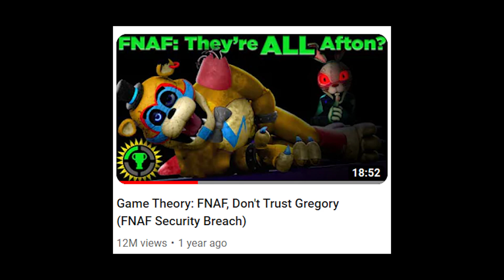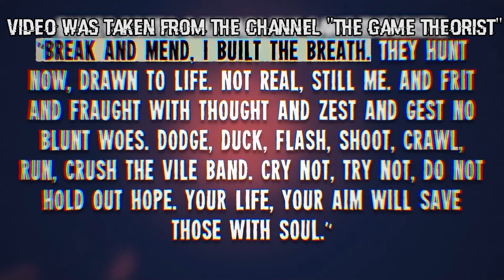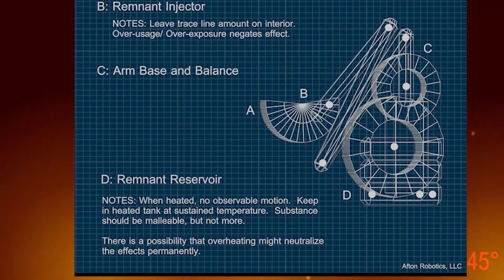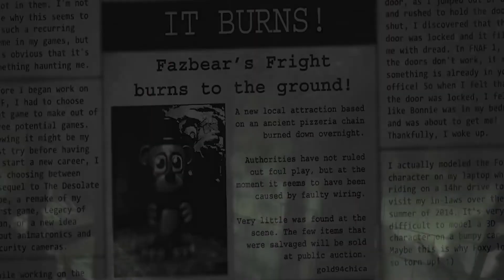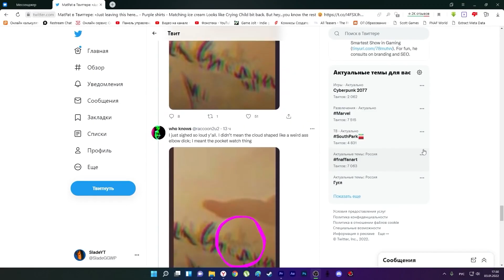HOW MATPAT BROKE ALL FNAF CANONS | Refutation of MatPat Theories #1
So, a year ago, MatPat started a series of theories on a game like FNaF: Security Breach on its channel, which caused a lot of questions from the fandom, as it was very contradictory and strange. And what was in the first theory of this series, you will find out already in this video!